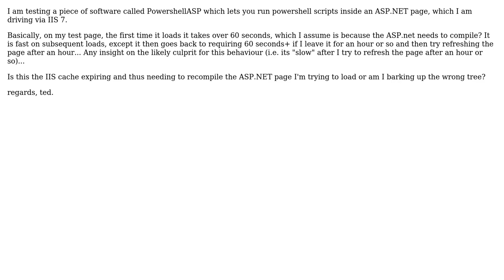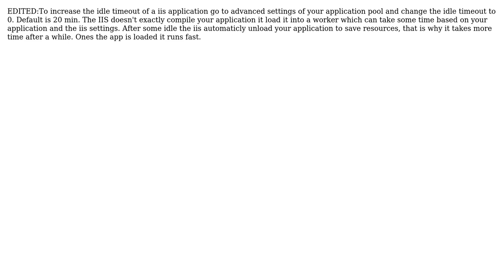How long does IIS retain compiled ASP.NET in cache before needing to be recompiled?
With thanks & praise to God, and with thanks to the many people who have made this project possible! You are responsible for your own actions.